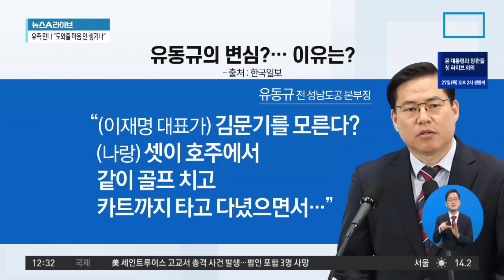李 측 인사, 김문기 유족 만나…“깜빡 블랙아웃 됐었다” | 뉴스A 라이브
李 측 인사, 김문기 유족 만나…“깜빡 블랙아웃 됐었다”

■ 방송일 : 2022년 10월 25일 (화요일)
■ 진행 : 황순욱 앵커
■ 출연 : 김종혁 국민의힘 비대위원, 복기왕 민주당 충남도당 위원장

[황순욱 앵커]
이런 가운데 중요한 이야기가 또 하나 폭로가 되었죠. 지난해 12월, 김문기 처장이 극단적인 선택을 한 뒤에 이재명 당시 민주당 대선 후보 측 인사가 고 김문기 씨 유족 측에게 먼저 전화를 걸어서 만나자고 한 것으로 알려지고 있습니다. 유족 측의 주장인데요. 그래서 저희 채널A가 단독으로 취재한 내용인데, 유족 측에서 공개한 녹취 파일 저희가 들려드리겠습니다. 어떤 내용이 담겨 있는지 함께 들어보시죠. 먼저 이 설명을 드리겠습니다. 왜 고 김문기 처장 유족 측이 이 녹취 파일을 뒤늦게 이제야 공개를 했는지 궁금하신 분들이 많으실 겁니다.

유족 측에서는 이렇게 밝혔습니다. 워낙 부담스러워서 공개를 꺼려 하다가 최근에 유동규 전 본부장이 작심을 하고 폭로를 하기 시작하자 거기에 용기를 얻어서 이번에 공개를 하게 되었다는 입장을 밝혀왔습니다. 지금부터 들으실 내용은 지금 현재 이재명 대표가 받고 있는 재판과도 관련이 있습니다. 공직선거법상 허위사실 공표로 재판을 받고 있는 고 김문기 처장을 알지 못한다고 발언한 부분에 대한 재판과 직접적으로 관련 있는 내용입니다. 조금 전에 들으신 유족과의 이 통화 이후에 2월 2일, 이재명 후보 측 인사와 유족 측은 만났습니다. 유족은 이걸 물어봤습니다. 왜 김문기 처장을 몰랐다고 했느냐. 이걸 물어봤는데요, 이재명 후보 측 인사의 답 들어보시죠.

고 김문기 처장을 이재명 대표는 당시에 모른다고 답했습니다. 그런데 그 이유에 대한 이재명 측 인사가 이렇게 유족 측에 말한 겁니다. 왜 몰랐느냐. 깜빡 블랙아웃이 되어서 몰랐다고 답했다. 그런데 돌아와서 보니까 미안하다고 말했다는 겁니다. 이재명 대표는 일관되게 성남시장 재직 때는 김문기 처장을 알지 못했다고 말해왔었는데 지금 이 유족 측이 공개한 녹취에 의하면 일단 첫 번째, 블랙아웃이 왔다. 갑자기 물어봐서 김문기 처장을 기억하지 못했다고 했다는 부분. 하지만 돌아가서는 ‘사실은 안다. 그래서 미안하다.’ 이건 알았다는 것이잖아요.

〈평일〉
08시 50분 김진의 돌직구 쇼
12시 00분 뉴스A 라이브
17시 20분 뉴스TOP10
19시 00분 뉴스A

〈주말〉
12시 10분 토요랭킹쇼·뉴스A 라이브
19시 00분 뉴스A

〈평일〉
08시 00분 라디오쇼 정치시그널 (유튜브 라이브)
08시 50분 김진의 돌직구 쇼
10시 20분 김진의 더라방 (유튜브 라이브)
12시 00분 뉴스A 라이브
15시 50분 강력한 4팀
17시 20분 뉴스TOP10
19시 00분 뉴스A

〈주말〉
12시 00분 토요랭킹쇼·뉴스A 라이브
17시 40분 뉴스TOP10
19시 00분 뉴스A